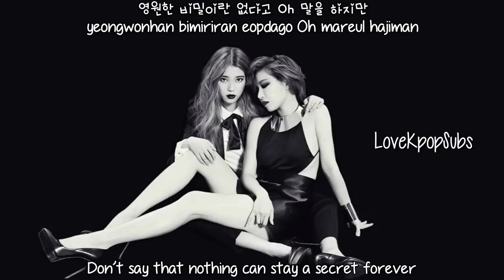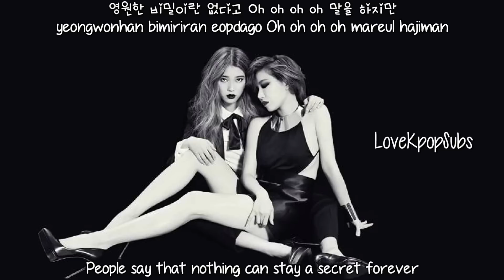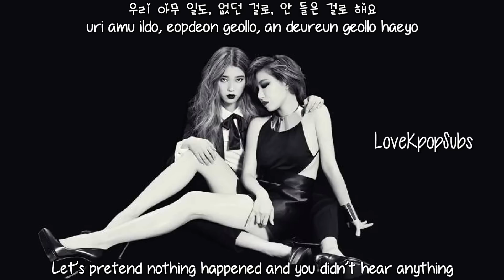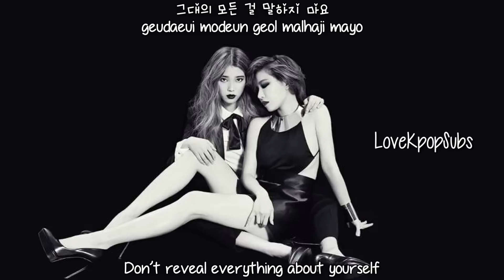IU (Ft. Gain) - Everyone Has Secrets (누구나 비밀은 있다) [English subs + Romanization + Hangul] HD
Artist: IU (Ft. Gain of Brown Eyed Girls)
Song: Everyone Has Secrets (누구나 비밀은 있다)
Album: Modern Tmes Vol.3

Credits
Han: Daum Music
Rom: thelapan
Eng: popgasa